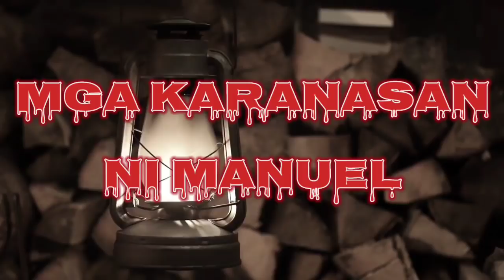THE BEST OF PINKISH BANANA | VOLUME 4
Para sa mahabahabang kwentuhan na nirerequest ng karamihan. Narito na po ang isa pang compilation ng ating mga kwento, halina at atin pong muling balikan. Pinagsama-sama ko po ang lahat ng mga yugto na nai-ere po natin dito sa ating programa. Sana po ay patuloy nyong tangkilikin at magustuhan.
This video contains scary story about mystery, wonders and mythical creatures believed by many Filipinos to exist.
Ito po ay kwento na ibinahagi po sa akin, sana po ay inyong magustuhan. Kung totoo man o hindi ang kwentong ipinadala po sa akin, ay nasa inyo na po ang pagpapasya. Hindi ko po layunin na salungatin ang paniniwala nino man.
Totoo man o kathang-isip, ay kayo na po ang humusga.
STORY BY: VARIOUS
NARRATED BY: PINKISH BANANA

Salamat po sa patuloy na sumusubaybay at tumatangkilik sa atin pong mga kwento.
Please follow and like Pinkish Banana@pinkishbananastories